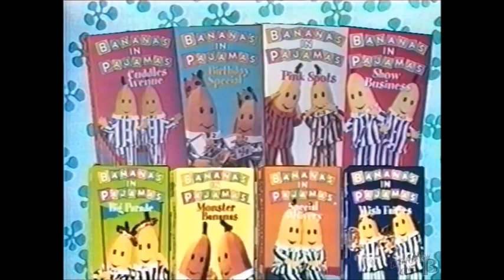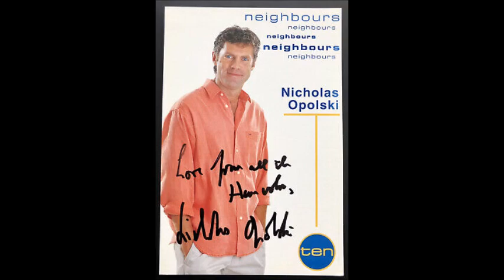Be My Guest Podcast 5: (A Chat With Nicholas Opolski, The Original B2 From Bananas In Pyjamas)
"Are you thinking what I'm thinking?" It's podcast time...! Yes... Here is my next 'banana-tastic' guest!!
It's time to take a trip down under to chat to the actor who starred in an ozzie born classic that quickly became a world-wide smash it! For an incredible 10 years Nicholas Opolski voiced and played one half of children's TV's most recognised and Iconic duo (or should that be pair) the original B2! And this year marks 30 years since the live-action phenomenon began!
So what was it like to be a famous banana in an oversized sweaty costume in hot Australia? Tune in to find out...!

Facebook: Be My Guest: Kids TV Icons From The World Of Yesterday